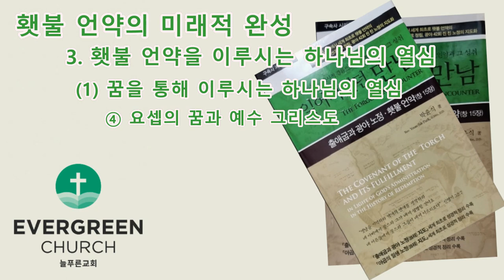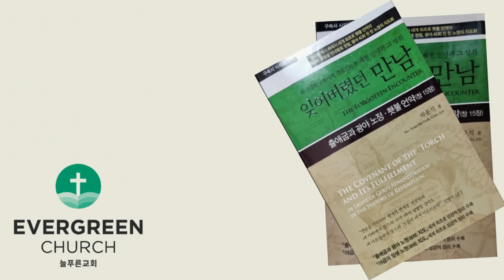'잊어버렸던 만남' (결론)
결론 - 횃불 언약의 미래적 완성
     1. 남아 있는 횃불 언약
     2. 횃불 언약의 미래적 완성에 요구되는 신앙
     3. 횃불 언약을 이루시는 하나님의 열심